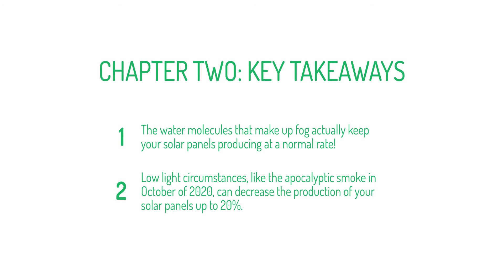How Is Your Solar Affected By Low Light and Fog?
View Our Free Solar Academy!

In This Video:
Some concerns around solar are the factors of low light and fog or overcast skies during the daytime.

Key Points:
1. The water molecules within fog actually keep your solar panels producing at a normal rate.

2. Low light circumstances, like the apocalyptic smoke in October of 2020, can decrease the production of your solar panels up to 20%.